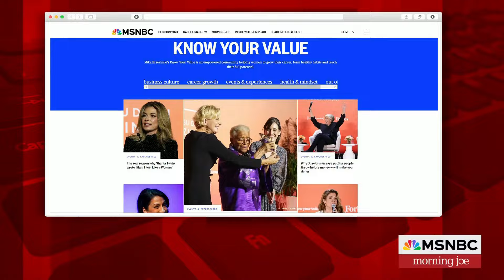First female head of state in Africa sits down with Mika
Former President of Liberia, Ellen Johnson Sirleaf, joins Mika Brzezinski during the 30/50 Summit in Abu Dhabi.